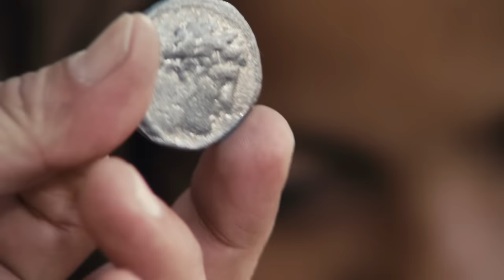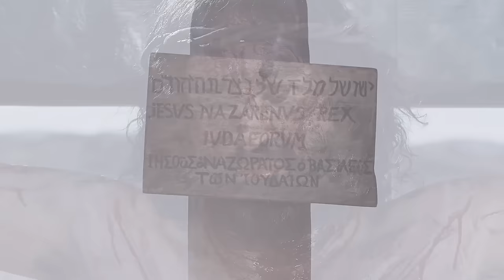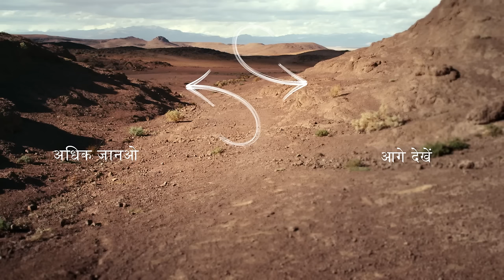मरकुस का सुसमाचार | Hindi | Official Full HD Movie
This LUMO movie visualizes मरकुस का सुसमाचार, using only the Biblical text as a script!

Watch how the Bible comes to life in this LUMO movie about the मरकुस का सुसमाचार. See the life of Jesus Christ through the eyes of one of his closest friends, Mark.

मरकुस का सुसमाचार - Time Codes for Each Chapter:
0:00 - Mark 1
9:08 - Mark 2
15:20 - Mark 3
21:26 - Mark 4
28:06 - Mark 5
35:00 - Mark 6
43:40 - Mark 7
49:33 - Mark 8
57:03 - Mark 9
1:05:38 - Mark 10
1:14:37 - Mark 11
1:20:50 - Mark 12
1:29:10 - Mark 13
1:34:40 - Mark 14
1:47:50 - Mark 15
1:55:50 - Mark 16